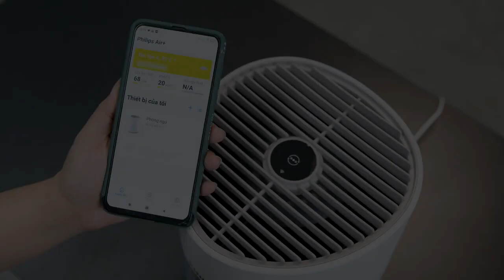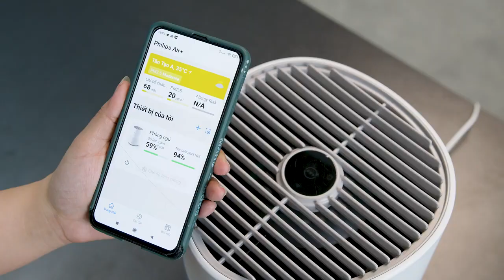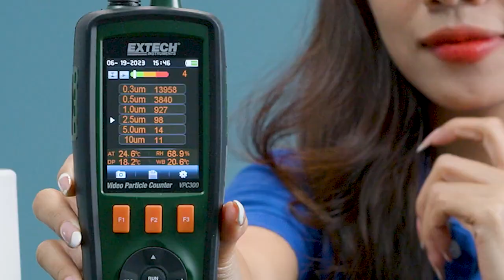Máy lọc không khí Philips AC0650/10 12W cho phòng ngủ, phòng làm việc trong vòng chưa đầy 17 phút